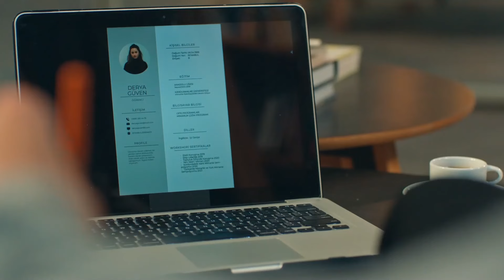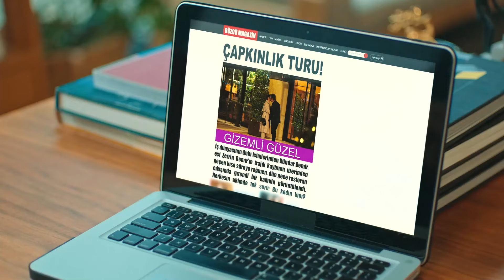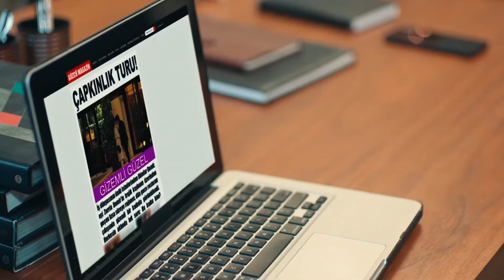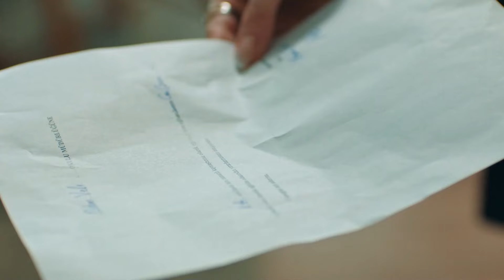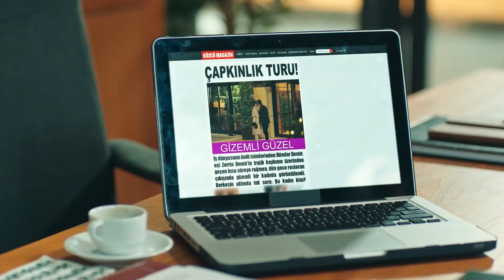Annelik Benim Seçimim Değildi! - Annemizi Saklarken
Derya'nın, annelik yaptığı anlar. "YAŞIM GENÇ OLSA DA GÖNLÜM İHTİYAR"

Henüz çocuk sayılacak yaşta ilk bebeğini kucağına alıp, arkasından iki tane daha doğurmuş olan; şimdilerde ise Nişantaşı'nda tanınmış bir moda atölyesinde özel müşteri asistanı olarak çalışan Handan, Zerrin ve Dündar Demir'in evlilik yıldönümleri için evlerine elbise provasına gitmeye başlar. Bu sürede Dündar’ın ilgisini çeken Handan'ın ve çocuklarının hayatı, Zerrin ve Dündar'ın evlilik yıldönümü partisinden sonra değişecektir.

OYUNCULAR
Hande Doğandemir
Kutsi
Yeşim Ceren Bozoğlu
Hatice Aslan
Ece Yaşar
Erdem Kaynarca
İncinur Sevimli
Ezgi Gör
Ezgi Tombul
Barış Taşkın
Semih Kızılkaya
Zümre Ertürk
Merve Sevin
Özgür D. Foster
Güngör Bayrak
Yapım: Ojo Pictures
Yönetmen: Barış Yöş
Senaryo: Sırma Yanık